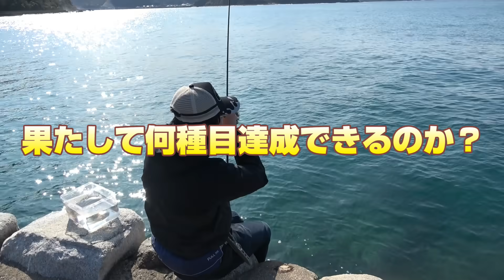【誕生日サプライズ計画】釣って来た魚で調理編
みんなで釣って来た魚を使って誕生日サプライズ調理編‼
果たしてどんな料理が出来たのか？